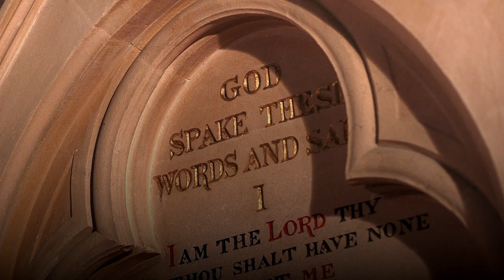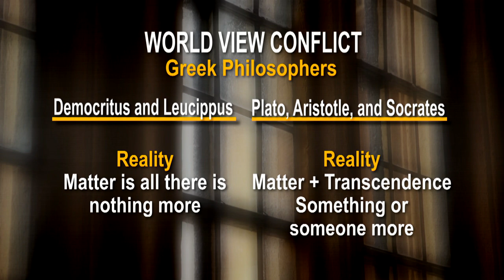Os Guinness and The Search for Meaning: Science and God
Some modern-day theories seem to pit science against God, but why? Do you have to choose or can you intellectually believe in both? In "Science & God", author and social critic Os Guinness engages Oxford University Professor of Mathematics John Lennox in a conversation that explores this tension, with calculations that subtract neither God nor science. Lennox looks at both historical and contemporary explanations of the universe, and he uses debate-tested conclusions and simple illustrations to clarify the real issues of this controversy.

About the Hosts:
Os Guinness is an author and social critic. Great-great-great grandson of Arthur Guinness, the Dublin brewer, he was born in China in World War Two where his parents were medical missionaries. A witness to the climax of the Chinese revolution in 1949, he was expelled with many other foreigners in 1951 and returned to Europe where he was educated in England. He completed his undergraduate degree at the University of London and his D.Phil in the social sciences from Oriel College, Oxford. Os has written or edited more than thirty books, including The Call, Time for Truth, Unspeakable, A Free People’s Suicide, and The Global Public Square. His latest book, Last Call for Liberty: How America’s Genius for Freedom Has Become Its Greatest Threat, was published in 2018.  Since moving to the United States in 1984, Os has been a Guest Scholar at the Woodrow Wilson Center for International Studies, a Guest Scholar and Visiting Fellow at the Brookings Institution, and Senior Fellow at the Trinity Forum and the EastWest Institute in New York. He was the lead drafter of the Williamsburg Charter in 1988, a celebration of the bicentennial of the US Constitution, and later of “The Global Charter of Conscience,” which was published at the European Union Parliament in 2012. Os has spoken at many of the world’s major universities, and spoken widely to political and business conferences across the world. He lives with his wife Jenny in the Washington DC area.

John Lennox is a professor of mathematics at Oxford University, an author, and an internationally known speaker on the relationship between science, philosophy, and religion. Standing firm in his faith as a Christian, he has participated in a number of televised debates with some of the world's leading atheist thinkers. Lennox holds a MA and PhD from the University of Cambridge, a DSc in mathematics from the University of Cardiff, a DPhil from the University of Oxford, and a MA in bioethics from the University of Surrey.

Originally released as a Day of Discovery production. In 2015, Day Of Discovery was relaunched as Our Daily Bread Films.